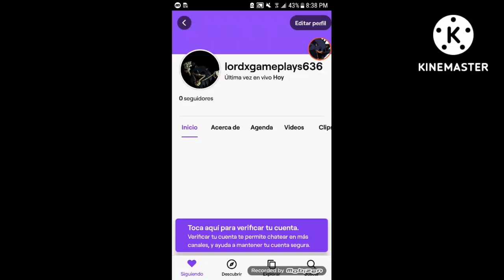tengo canal de tiwtch link en la descripción